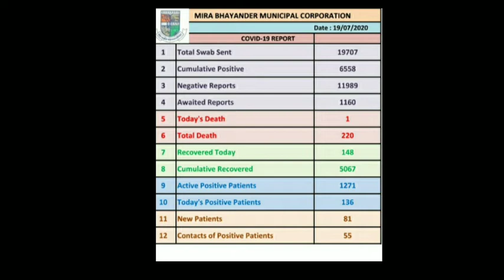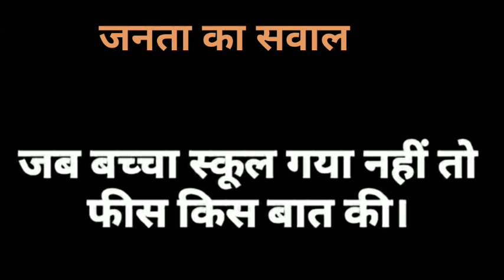covid 19 MBMC Report New Rules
Covid-19
MBMC Mira Bhayander Report on 19/7/2020